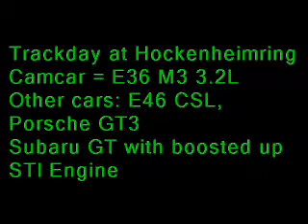Trackday Hockenheimring DSK freies Fahren 20.11.2007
Filmed from E36 M3 3.2L, following some Cars.